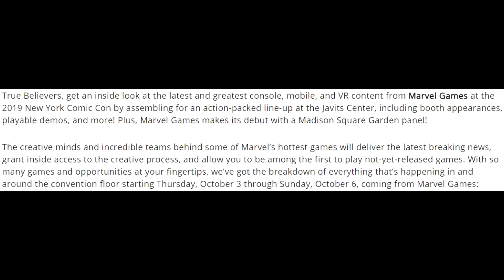Marvel's Avengers: 101 - NEW HERO REVEAL INCOMING!!! NYCC 2019 Updates, Event Details, & More!!!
In this video I discuss & breakdown some new info that has been revealed for Marvel's Avengers (The Avengers Project), primarily regarding updates to the game's upcoming showcase at the 2019 New York Comic-Con, including: a completely detailed Marvel Games panel on October 4th, booths & signings for fans to attend at the convention itself, and most importantly an EXCLUSIVE CHARACTER HIGHLIGHT to be revealed on October 5th!

Marvel Games Presents Action-Packed Lineup at New York Comic Con 2019